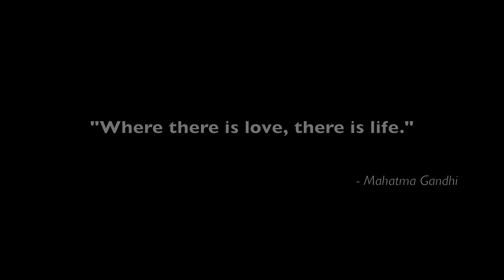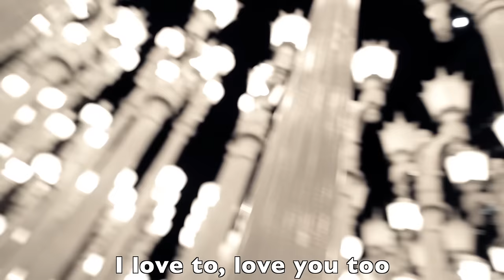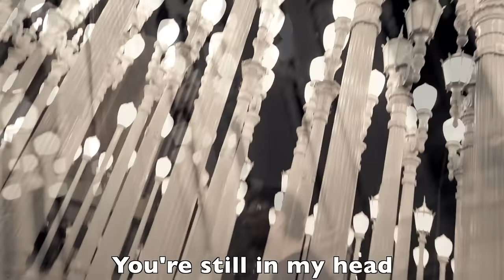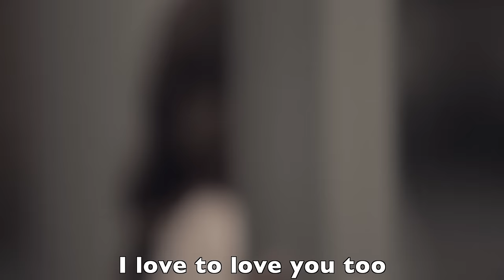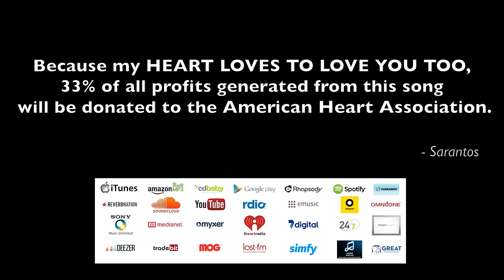Sarantos- I Love To Love You Too (Official Music Video) | New Catchy Dance Love Song 🔥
The 4th music video is now released worldwide. Sarantos now awaits his fans' reactions to this trending dance song video.  This video shows a glimpse into the sarcastic and playful nature of Sarantos. Of course, anyone following Sarantos on Facebook or Twitter understands by now the true nature of his demeanor.

Sarantos 4th Music Video Release "I Love To Love You Too" Is A Classic Youtube Dance Video.

Sarantos attends to his fans' wishes releasing the anticipated 4th music video "I Love To Love You Too" on April 8th, 2014 worldwide. This music video astonishes fans, highlighting a dance/pop style to Sarantos music. Sarantos has accepted the invite and will be performing live with his band at the Canadian's Music Week in Toronto in May.

The Facebook event has already seen 112 people sign up from all over the world to come to the Toronto Music festival on opening night to see Sarantos live on stage at his 1st venue with his new band.

"I am thrilled to be given the honor of performing at Toronto's music week this year along with my band," says Sarantos. "I am happy to have come this far with my music and all the thanks in the world to all my fans who have supported me since my first song debut. I am truly humbled!"

With over 110K Facebook likes in the last 6 days, supporters are definitely expressing positive reviews for Sarantos latest song "I Love To Love You Too" as he prepare for his performance at the Canadian's Music Week in Toronto.  The music video has now arrived on Youtube.

Internationally, the buzz has continued to spread and Sarantos music has received over 500K radio airplays. His fan list continues to grow exponentially.

Sarantos has a strong motivation with his musical passion to raise money for charity. 33% of any music-related sales profits are going straight to charity. For "I Love To Love You Too", Sarantos has chosen the American Heart Association.

"This is a really cool dance song about a man who wants to prove his love by getting out on the dance floor and showing off his stuff," says Sarantos "He is shy though. He is a man, which means he doesn't really dance. But he will for his girl because he just loves to love her too!"

Lyrics:

I love to love you too

Intro

Oh yeah
In my dreams
Oh yeah
Oh yeah

Verse 1

In my dreams, I see you
Close my eyes, never feeling blue
Hold me baby, show me how
Love me, I mean right now

On the dance floor, me n' you
Shaking my body, makin' my move

Chorus 1

I wish you, always knew
I want to, be with you
I love babe, to love you

I love, to love you

Lover, love me too

Verse 2

At night, I lie awake
Close my eyes, relive my mistake
Why so many times, over & over again
I don't remember, you're still in my head

You're still in my head, my head
When we get, back on the dance floor

Movin' & groovin', you got me wanting more
Cuz you know, what to do

Chorus 2

Lover, lover love me too

Verse 3

Baby you feel so right
I love to hold you tight
Baby you want me now
I'd love to, show you how

Love to show you how
Step out on the dance floor

And show me how, show me how

Chorus 3

I want to hold you
I love to love, love you

Love you, you